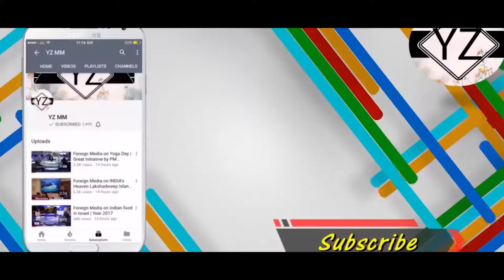Foreign Media on IPL 2018 Will Steve Smith Play After Ball Tempering Controversy Year 2018 You